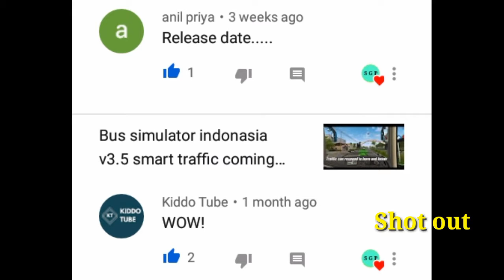Bus Simulator Indonesia Jakarta City Gamplay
Bus Simulator Indonesia || Indonesia capital city jakarta bus drive gamplay ||

Assalamuwalaikum
Alhamdulillah

Hello everyone..

      ✉ ⬇⬇⬇About channel⬇⬇⬇✉

1. Bus simulator indonasia gamplay.
2. Bus simulator bangladash game informesion.
3. Bussid informesion.

অত্যন্ত বাস্তবসম্মত 3D ইন্দোনেশীয় পরিবেশ ও বাস দিয়ে বাস কাল্পনিক খেলা!

বাস সিমুলেটর ইন্দোনেশিয়া (ওরফে বুসিড) আপনাকে মজাদার এবং খাঁটি উপায়ে ইন্দোনেশিয়ার বাসচালক হওয়া পছন্দ করে তা আপনাকে অভিজ্ঞতা দেবে। বুসিড প্রথমটি নাও হতে পারে তবে এটি বেশিরভাগ বৈশিষ্ট্য এবং সর্বাধিক খাঁটি ইন্দোনেশিয়ান পরিবেশ সহ সম্ভবত একমাত্র বাস সিমুলেটর গেম।

নীচে কয়েকটি বাস সিমুলেটর ইন্দোনেশিয়া শীর্ষ বৈশিষ্ট্য রয়েছে:

- নিজের দায়বদ্ধতা ডিজাইন করুন
- খুব সহজ এবং স্বজ্ঞাত নিয়ন্ত্রণ
- প্রামাণ্য ইন্দোনেশীয় শহর এবং স্থান
- ইন্দোনেশীয় বাস
- শীতল এবং মজা হন
- “ওম টেলোলেট ওম!” (চাচা, আপনার শিংকে হান্ট দিন, কাকা!
- উচ্চ মানের এবং বিস্তারিত 3 ডি গ্রাফিক্স
- গাড়ি চালানোর সময় কোনও বাধাজনক বিজ্ঞাপন নেই
- লিডারবোর্ড
- ডেটা অনলাইনে সংরক্ষণ করা হয়েছে
- যানবাহন মড সিস্টেম ব্যবহার করে আপনার নিজস্ব 3 ডি মডেল ব্যবহার করুন
- অনলাইন মাল্টিপ্লেয়ারের কাফেলা

2017 সালে বাস সিমুলেটর ইন্দোনেশিয়া প্রকাশের সাথে, এটি কেবলমাত্র শুরু, আমরা সর্বদা গেমটি আপডেট করে যাচ্ছি এবং খেলোয়াড়দের অভিজ্ঞতা উন্নত করব। তাহলে তুমি কিসের জন্য অপেক্ষা করছ? ডাউনলোড এবং খেলা বাস সিমুলেটর ইন্দোনেশিয়া এখন খেলুন!